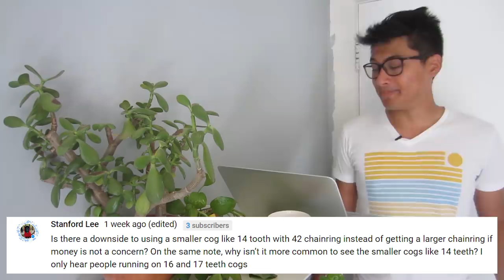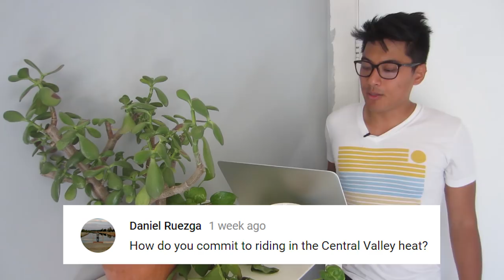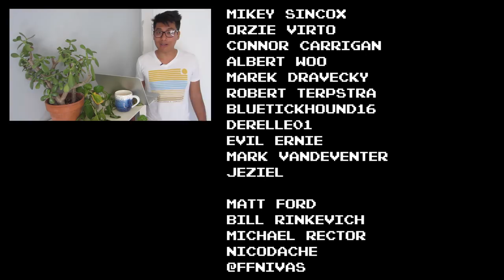Fixed Gear Conversions, Big vs. Small Cogs + Cycling in Heat | Fixed Gear Q&A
►Snag the Reasonably Dangerous Sunny Tee◄
The last printing of these will be on August 31st, 2018.

In this fixed gear Q&A, we'll talk about my thoughts on conversions, the pros and cons of big vs. small cogs, and how I deal with cycling in the heat, plus more!

Parts mentioned in this video:

1. My Ideal Toe Clip & Strap Setup
A. MKS GR-10's
B. All-City Nylon Double Toe-Clips:

song:
Huma-Huma - Talkies

Fixie Famous Shoutout:
Mikey Sincox
Orzie Virto
Connor Carrigan
Mark Vandeventer
Matthew Ford
Albert Woo
Marek Dravecky
Robert Terpstra
bluetickhound16
DerElle01
Evil Ernie
Jeziel

Matt Ford
Austin Fowler
Bill Rinkevich
Michael Rector
nicodache

**Availability through the eBay links will vary by date and location. If it's not in the link, you can find it with a quick Google search